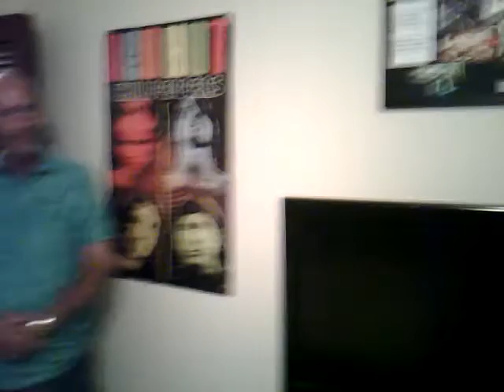My room for rachael